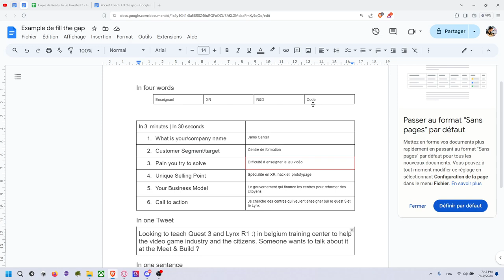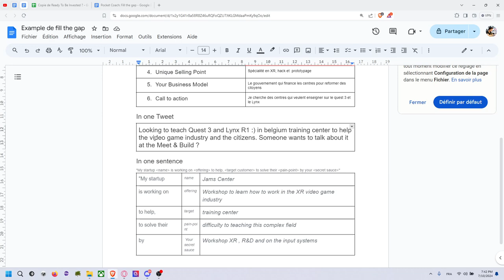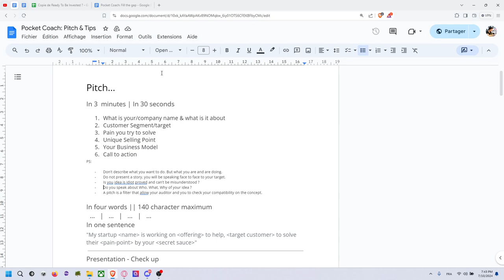Relecture: Savoir pitcher en remplissant des cases